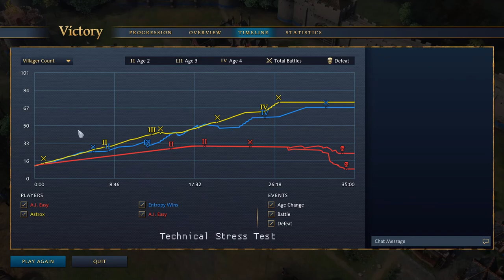Age of Empires 4 Technical Stress Test